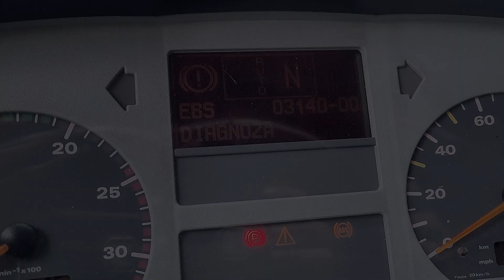MAN ABS Fault DTC 3041.How to fix ABS Module!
ABS it's not working because of the front left abs module.Watch this video and maybe you will save some money.Man Tgx/Man Tga

This is my new channel:    / @robertswreks

**If you are a beginner or want to learn about truck electrical, my first e-book will be available soon. A very simple book that everyone can understand,without complicated terms or examples.Electricity is not complicated,its only logic and order*.